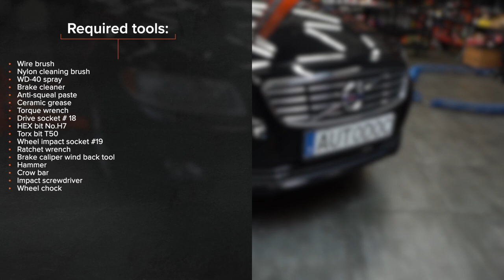Hvordan bytte fremme bremsesett og skivebremser der på VOLVO V70 BW [AUTODOC-VIDEOLEKSJONER]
Hvordan bytte fremme bremsesett og skivebremser der på VOLVO V70 3 (BW,135) 2.0 Stasjonsvogn 2010–2014 [AUTODOC-VIDEOLEKSJONER]

Bremsesett og skivebremser til kjøretøyet VOLVO S80 II (AS, 124) (Baujahr 03.2006 - ...) / VOLVO XC70 II Kombi (P24, 136) (Baujahr 04.2007 - ...) / VOLVO S60 II (Y20, 134) (Baujahr 04.2010 - ...) bør som regel erstattes i én og samme prosedyre. Det er imidlertid noen små forskjeller, på grunn av spesifikke egenskaper ved kjøretøyets design.

⚡ Alle videoer og PDF-veiledninger om utskifting av deler til VOLVO V70 (BW,135): Last ned og se dem på AUTODOC CLUB

0:00 — VOLVO V70 BW – bremsesett og skivebremser: trinn-for-trinn veiledning for utskifting
0:14 — Skru løs tanklokket for bremsevæsken
1:03 — Fjern bremseklossene
1:32 — Rengjør festet til bremseskiven
1:52 — Fjern bremseskiven
1:57 — Monter en ny bremseskive
3:00 — Monter nye bremseklosser
4:04 — Rengjør overflaten av bremseskiven
4:27 — Stram tanklokket til bremsevæsken